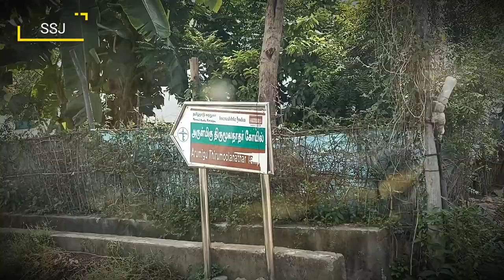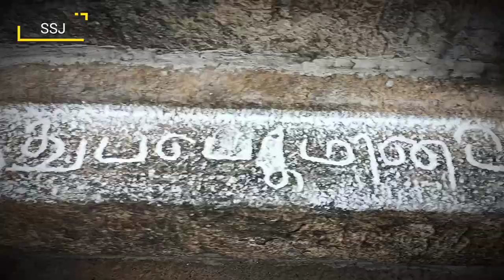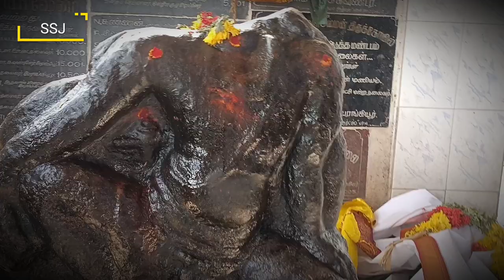Pallava period sivan temple Perangiyur / பல்லவர்கால திருமூலநாதர்கோவில் பேரங்கியூர் விழுப்புரம்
தென்பெண்ணை ஆற்றின் தென்கரையில் அமைந்துள்ளது பேரங்கியூர் கிராமம். இங்குப் பராந்தகன் சோழன் காலத்தில் கட்டப்பட்ட திருமூலநாதர் கோயில் உள்ளது. மேலும் பல்லவர் மற்றும் சோழர் காலத்தியச் சிற்பங்கள் காணப்படுகின்றன.